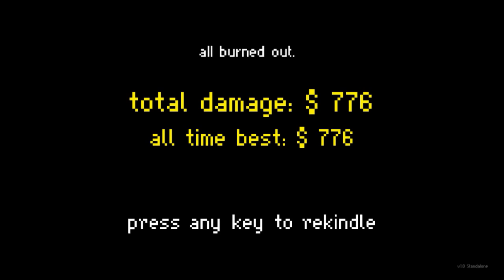Let's Play: NOT EVERYTHING IS FLAMMABLE -- "PASS THE TORCH" -- Not Everything Is Flammable Gameplay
Let's play Not Everything Is Flammable!
Let's look at some gameplay of Not Everything Is Flammable!

About Not Everything Is Flammable:
NEIF is a 2D platformer where you are the flame and your goal is to cause as much property damage as possible, but not everything is flammable!  Burn through houses, suburban towns, major cities and the once peaceful countryside as you slowly unravel your motivations behind the destructive fury.

NEIF initially began as a Global Game Jam prototype created by DAM:  David Shiyang Liu, Alex Hu and Mac Lotze.  Encouraged by people playing the game across the world, we spent the last three months expanding the game at Carnegie Mellon University's Entertainment Technology Center.  NEIF features simple mechanics, procedurally generated challenges and an adaptive musical score to ensure a unique play experience every time you play.